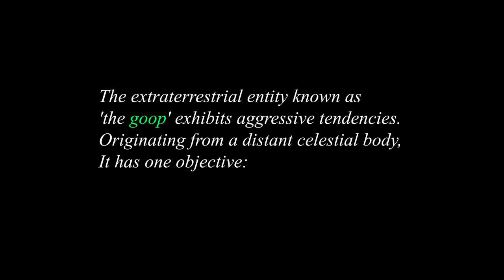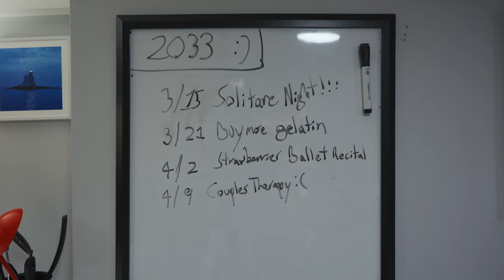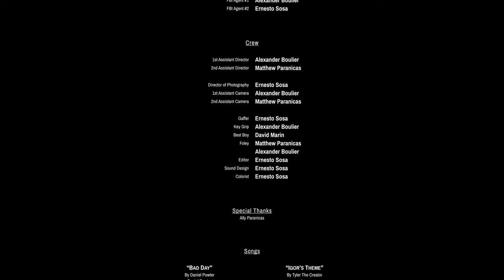The Goop - Short Film | Sony FX3 | 4K